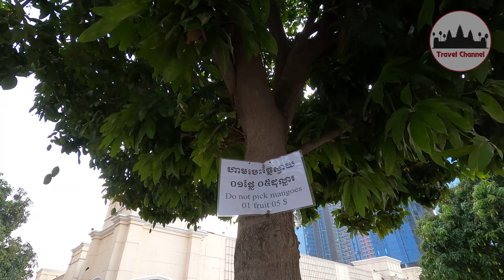11mn Walk Tour - [4K] Koh Pich, Phnom Penh City Cambodia 15/03/21 | Travel Channel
11mn Walk Tour - [4K] Koh Pich, Phnom Penh City Cambodia 15/03/21

Welcome To Travel Channel!
I love making videos & upload new video everyday at 23:30pm (Cambodia Time).